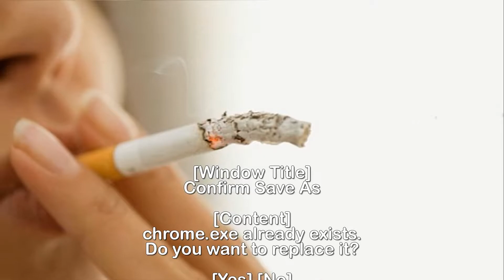Ask pharmacist How long does nicotine withdrawal last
Ask the pharmacist: How long do nicotine withdrawal
symptoms last?.As part of a weekly series, in association with LloydsPharmacy, Suresh Bagga of LloydsPharmacy Online Doctor answers your common medicine queries...Q. How long do nicotine withdrawal symptoms last?A. Withdrawal symptoms such as irritability, low energy, difficulty concentrating, headaches, hunger and moodiness can last for up to three months.